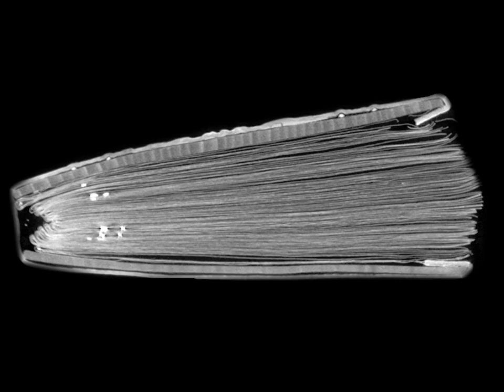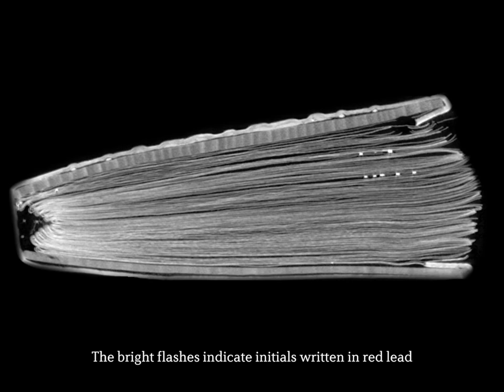St Cuthbert Gospel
The St Cuthbert Gospel is the earliest intact European book, retaining its original, eighth-century binding. A CT scan has revealed the layers of this Anglo-Saxon bookbinding.